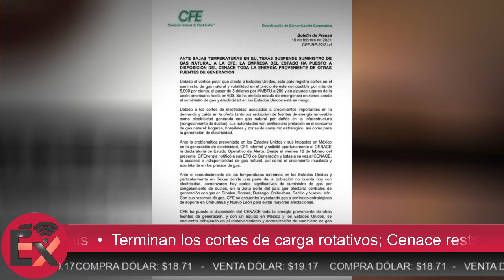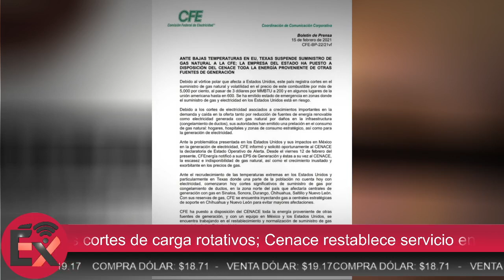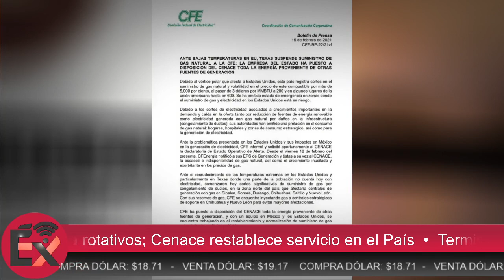Terminan los cortes de carga rotativos; Cenace restablece servicio en el País